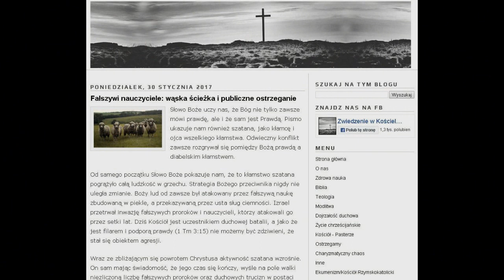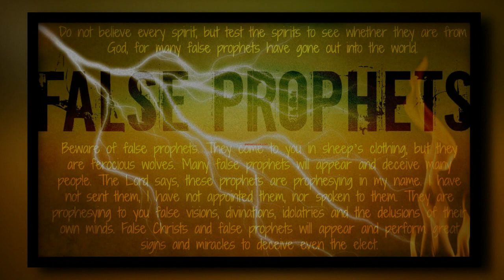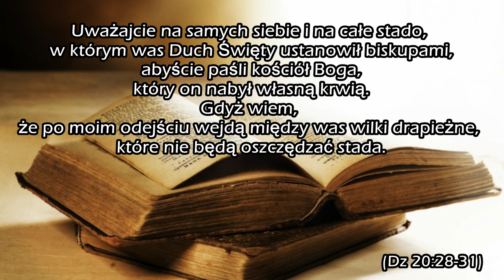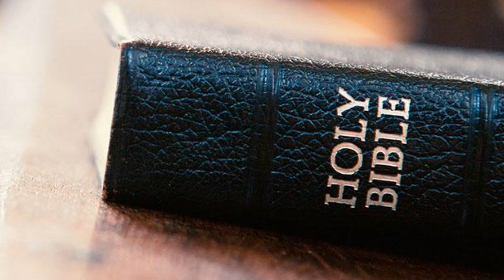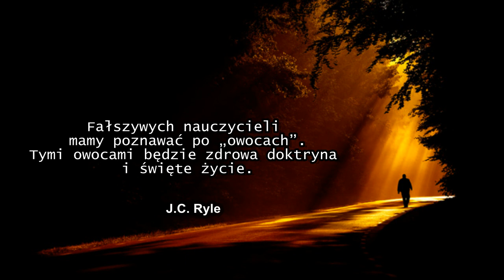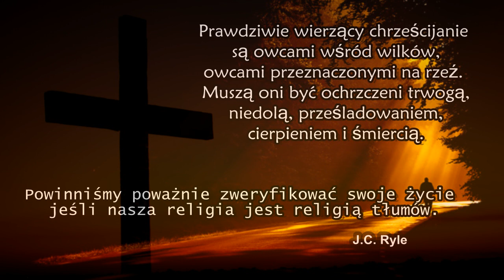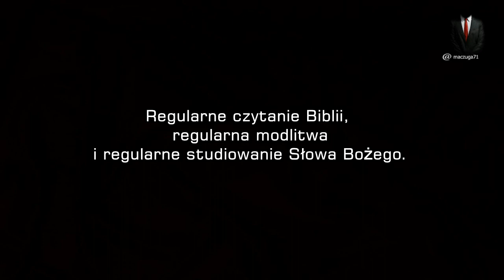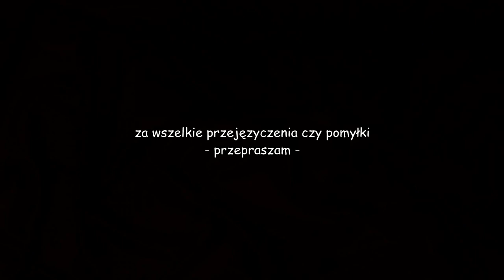Fałszywi nauczyciele: wąska ścieżka i publiczne ostrzeganie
...Słowo Boże uczy nas, że Bóg nie tylko zawsze mówi prawdę, ale i że sam jest Prawdą. Pismo ukazuje nam również szatana, jako kłamcę i ojca wszelkiego kłamstwa. Odwieczny konflikt zawsze rozgrywał się pomiędzy Bożą prawdą a diabelskim kłamstwem...

OBOWIĄZEK PASTERZY ( 00:02:13 )
WĄSKA ŚCIEŻKA A FAŁSZYWI PROROCY ( 00:04:00 )
OSTRZEGAĆ PUBLICZNIE? ( 00:05:23 )
NAJLEPSZA OCHRONA ( 00:06:39 )